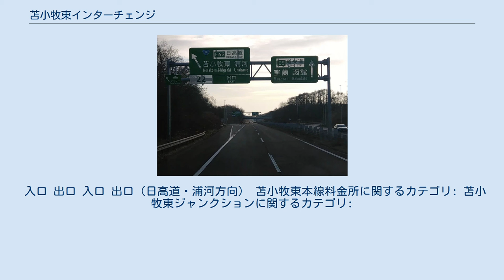苫小牧東インターチェンジ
苫小牧東インターチェンジ（とまこまいひがしインターチェンジ）は、北海道苫小牧市字植苗にある道央自動車道のインターチェンジである。
 道央自動車道と日高自動車道を結ぶジャンクションとしての役割も果たしている。
ただし当インターチェンジでは一般道と日高自動車道との間で流出入はできない（後述）。
 当インターチェンジは一般道（北海道道91号苫小牧東インター線）と日高自動車道から道央自動車道方面の流出入だけができる構造となっており、一般道と日高自動車道との間での出入りはできない。
当インターチェンジ付近で一般道と日高自動車道（浦河方向）を出入りする場合は、日高自動車道の沼ノ端東インターチェンジを利用することになる。
 インターチェンジの料金所は苫小牧東本線料金所も併設しており、道央自動車道から日高自動車道へ向かう場合はここで沼ノ端西ICまでの料金を支払い、日高自動車道から道央自動車道へ向かう場合はここで沼ノ端西ICの通行券を受け取るかETC情報を記録する（日高自動車道はこの区間のみ東日本高速道路管轄の有料道路となっている）。
 入口 出口 入口 出口（日高道・浦河方向） 苫小牧東本線料金所に関するカテゴリ: 苫小牧東ジャンクションに関するカテゴリ: